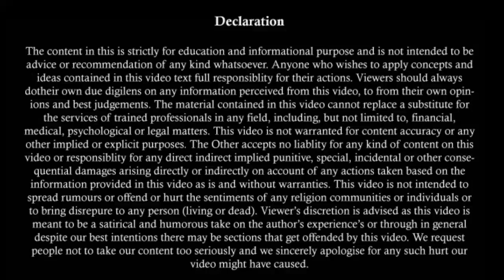क्या अब कमाऊ पत्नी को भी देना होगा Maintenance | Earning Wife Is Also Entitled For Maintenance | 125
By :-
Advocate Sunny Sharma
M.Com, LL.B.

The video is not for any advertisement, solicitation, invitation, or inducement of any sort whatsoever to solicit any legal work through this YouTube channel. Viewers are advised to contact their own advocate for advice. We does not warrant the performance, effectiveness or applicability of any sites listed or linked to in any Video Content.